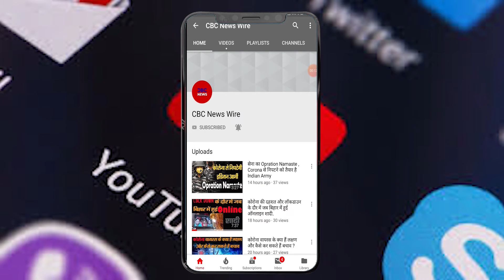नगरपालिका का अमानवीय कृत्य, सड़क पर हुई थी शख्स की मौत, कोरोना के डर से कूड़ा गाड़ी में उठाया शव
An inhuman act of the municipality of Balrampur district, 160 km from Lucknow, the capital of Uttar Pradesh, has come to light, where a body has been treated in an inappropriate manner. In the incident on Wednesday, after the death of a person here in the incident by the municipal staff, his body was picked up in a garbage truck for fear of getting corona infected. The municipality used garbage to take the body to the police station. In this case 7 government employees have been suspended, including a sub-inspector, 2 constables and 4 municipal employees.
उत्तर प्रदेश की राजधानी लखनऊ से 160 किलोमीटर दूर बलरामपुर जिले की नगरपालिका का एक अमानवीय कृत्य सामने आया है, जहां एक शव के साथ असम्मानजनक व्यवहार किया गया है. बुधवार को हुई इस घटना में नगरपालिका के कर्मचारियों ने यहां एक शख्स की मौत के बाद उसके कोरोना संक्रमित होने के डर से उसके शव को कूड़ागाड़ी में उठाया. नगरपालिका ने शव को थाने ले जाने के लिए कूड़ागाड़ी का इस्तेमाल किया. इस मामले में 7 सरकारी कर्मचारी सस्पेंड कर दिए गए हैं, जिनमें एक सब- इंस्पेक्टर, 2 कॉन्स्टेबल और 4 नगरपालिका के कर्मचारी शामिल हैं।